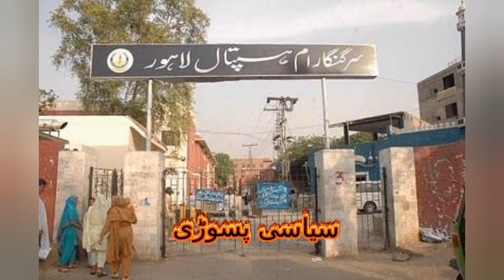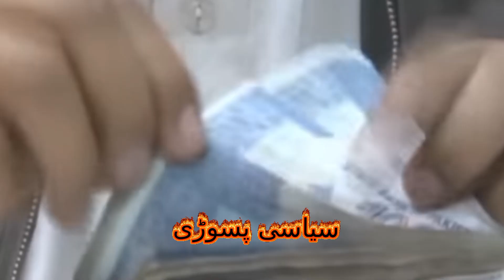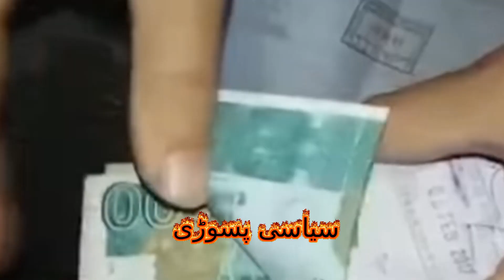firdous ashiq awan